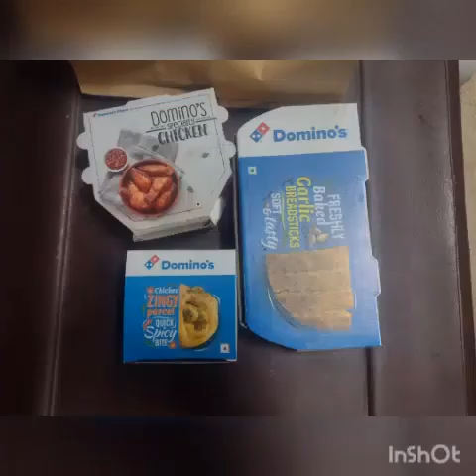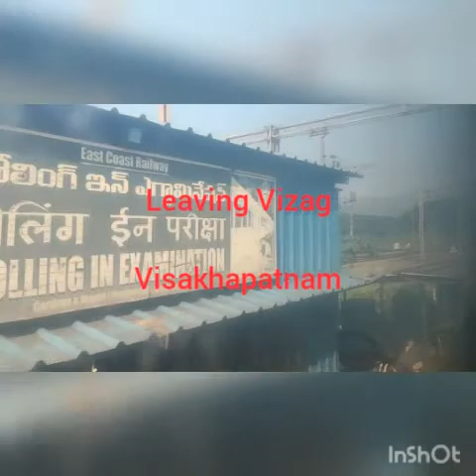12664 TPJ HWH EXPRESS Full Journey in 2AC | Indian Rail Gave Me Free upgrade 3ac to 2ac ❗️❗️❗️